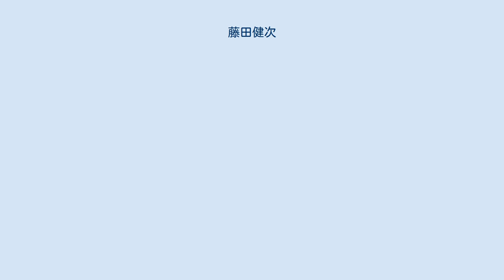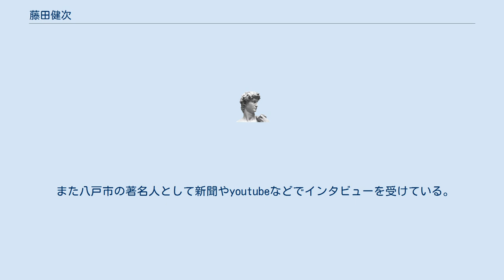藤田健次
藤田 健次（ふじた けんじ 1939年-）は、青森県八戸市在住の版画家、漫画家、エッセイスト。
現代童画会会員。
 青森県鶴田町出身。
青森県立五所川原高等学校卒業。
高校卒業後、新聞記者を経て公共職業安定所勤務。
公務員生活の合間をぬって版画家、漫画家、エッセイストとして作品を制作する。
著書「看護婦のオヤジがんばる」シリーズは同名映画化され、昭和55年度文化庁優秀映画賞受賞。
 1939年、青森県鶴田町生まれ。
 1958年、県立五所川原学校卒業。
 1999年、八戸公共職業安定所所長を最後に公務員生活を終了。
 この間、版画家、漫画家、エッセイストとして活躍し、また1974年、朝日新聞に投書し、看護婦の労働条件の向上をめざして「看護婦のオヤジの会」提唱。
 著書「看護婦のオヤジがんばる」シリーズは俳優の前田吟を主人公に同名映画化され、昭和55年度文化庁優秀映画賞受賞する。
 現在は、青森県八戸市に在住し、不定期で版画制作や展覧会などを行っている。
 2012年10月に、八戸市デザインポータル"はっち"にて版画展を開催。
 現在はっちにてカレンダーが常設展示されている。
 また八戸市の著名人として新聞やyoutubeなどでインタビューを受けている。